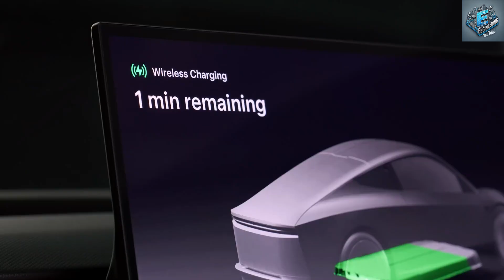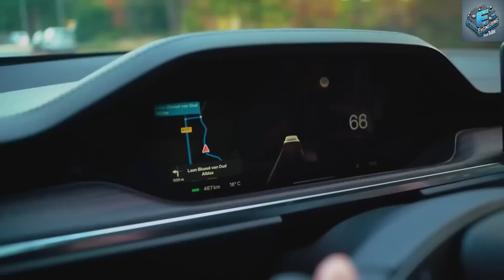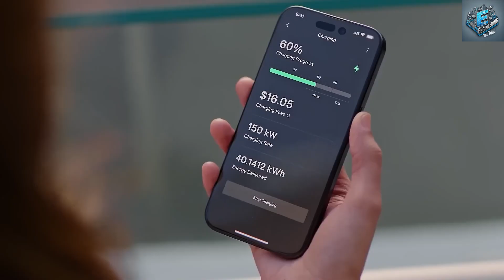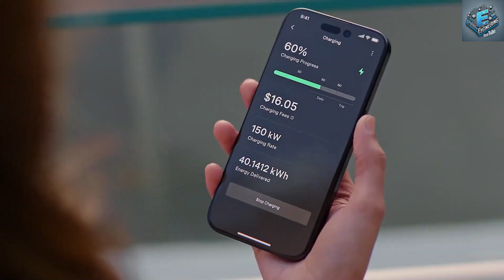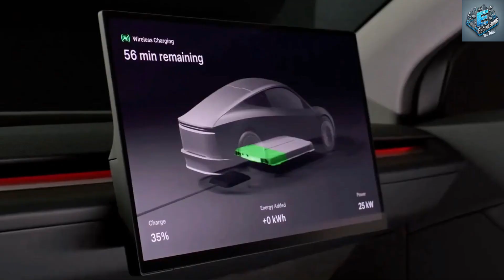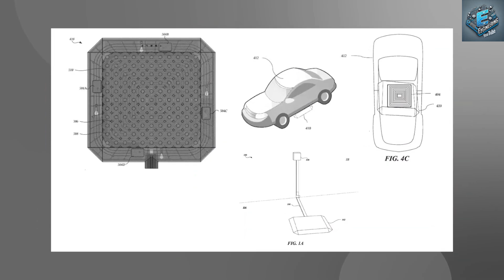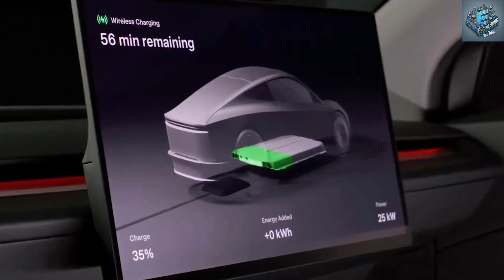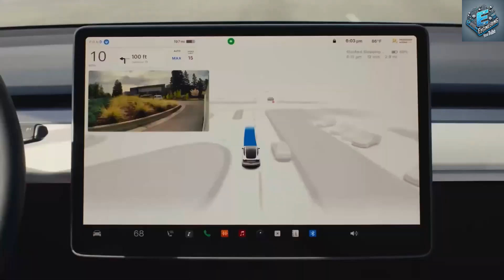The Hidden Benefits of Owning an EV Nobody Tells You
Discover the hidden benefits of owning an EV that nobody tells you about in this video. From cost savings to environmental impact, learn why owning an electric vehicle like the Tesla Model Y Juniper or the upcoming 2025 Tesla Model 2 can be a game changer for you!
Introducing the Tesla Model 2 Redwood! This $23,000 EV is revolutionizing range, speed, and safety for electric vehicles. Get a sneak peek at the future of transportation with the Model 2 Redwood in this video.
Tesla Model 2 Redwood The $23,000 EV Revolutionizing Range, Speed, and Safety!
2025 Tesla Model 2: SHOCKING Price & Production Plan. Elon Musk Announces Never Been Cheaper!! MIX
00:00 Intro
01:01 What Does Elon Musk's Announcement Mean for the Future of EVs?
05:47 How Will Tesla Achieve This Price Point Without Sacrificing Performance?
13:52 How Will Model 2 Incorporate Tesla's Design Elements?
17:34 What advanced battery technology does the Model 2 feature?
21:09 Can the Model 2 sell for less than $23,000?
25:25 How Is Tesla Model 2 Redwood Getting Better Solid-State Battery?
28:47 How Will the Tesla Model 2 Redwood Crush Its Rivals with Solid-State Batteries In Fast Charging and Degradation?
32:20 How Could Solid-State Batteries Revolutionize Safety in Tesla Model 2 Redwood?
34:30 Outro
2025 Tesla Model 2: SHOCKING Price & Production Plan. Elon Musk Announces Never Been Cheaper!! MIX. What’s the big news about Tesla’s upcoming Model 2? Could this be the breakthrough we've been waiting for? If you’ve been following Tesla’s latest developments, you know there’s always something exciting on the horizon. But what does Elon Musk’s latest announcement mean for Tesla’s most affordable EV yet?
Before we dive in, a quick reminder: This video brings together all our most recent updates, so you might come across a few things you’ve already heard. But don’t worry, we’ve packed in plenty of new information that you definitely won’t want to miss! As always, we’re doing our best to keep things fresh, exciting, and relevant for you. So, without further ado, let’s jump right in and get started!

2025 Tesla Model 2: SHOCKING Price & Production Plan. Elon Musk Announces Never Been Cheaper!! MIX.  What Does Elon Musk's Announcement Mean for the Future of EVs?
The buzz surrounding Tesla's Model 2 has electrified the automotive world, and Elon Musk's latest announcement has amplified that excitement. But what did Musk actually reveal, and what does it mean for the future of electric vehicles (EVs)? The Model 2 is poised to be a game-changer—a compact, affordable electric vehicle expected to start at just $23,000. To put this into perspective, that's nearly half the price of Tesla’s current entry-level Model 3, which starts at $39,990. This bold price point is Tesla’s clearest signal yet that the company is pushing to make EVs accessible to a broader consumer base, not just those in the luxury market. By slashing costs so dramatically, Tesla may very well redefine the market.

2025 Tesla Model 2: SHOCKING Price & Production Plan. Elon Musk Announces Never Been Cheaper!! MIX. However, affordability is only one part of the story. The Model 2 will come packed with Tesla’s latest innovations, including their groundbreaking structural battery pack. In a traditional EV, the battery is a separate component housed within the vehicle, but Tesla’s structural battery pack integrates the battery directly into the frame of the car. This revolutionary design reduces the car’s overall weight by approximately 10%, which has significant ripple effects on performance, range, and efficiency. A lighter vehicle means less energy is needed for propulsion, allowing for more miles on a single charge.